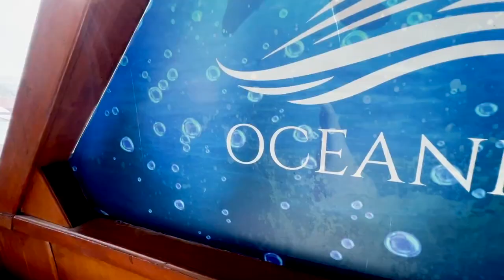Did fishing for the first and last time (probably) | Azlan Shah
Explore Karachi by Sea,
Where you experience the personalized high-end luxury facilities of Oceanic. Reservations can be made by calling our hotlines ⬇️
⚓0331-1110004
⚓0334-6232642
⚓0334-OCEANIC

Your feedback is highly appreciated; it helps me improve the content and also enables me to make what you like.